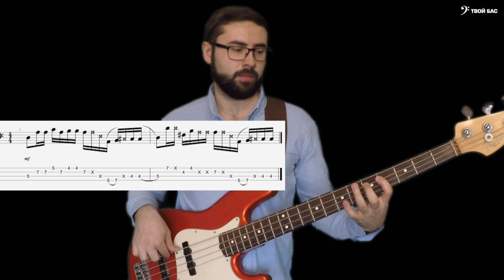Мертвые ноты на бас гитаре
Это видео посвящено мертвым нотам, я рассказываю как их играть и в качестве примера разбираю кусочек из композиции Jaco Pastorius - Come on Come over

■Я даю уроки игры на бас гитаре онлайн(Skype, Zoom, WhatsApp и тд), так же можно заниматься очно(город Москва)
Поддержать мой канал:

00:00 Приветствие
00:07 Что такое мертвая нота
00:24 Как извлекать мертвые ноты
01:34 Упражнение на мертвые ноты
01:59 Пример с использование мертвых нот
02:40 Разбор партии Jaco Pastorius - Come on Come over
06:19 Проигрывание партии в медленном темпе
06:42 Заключение